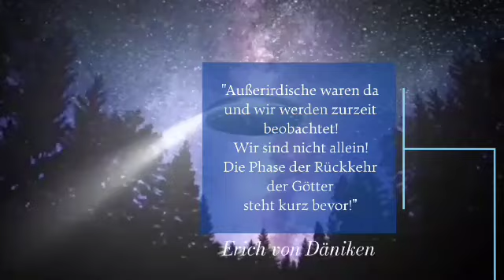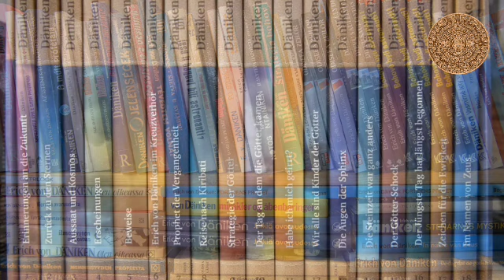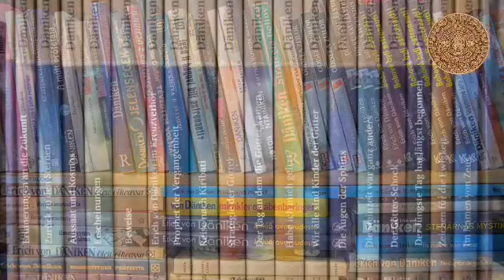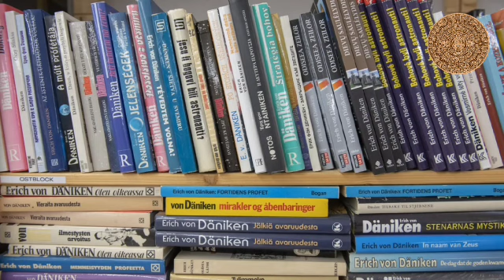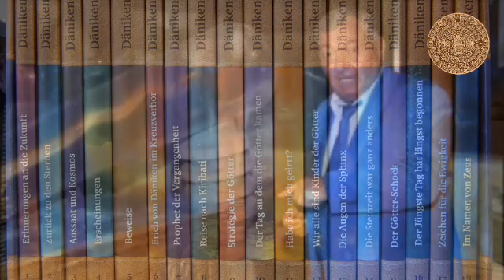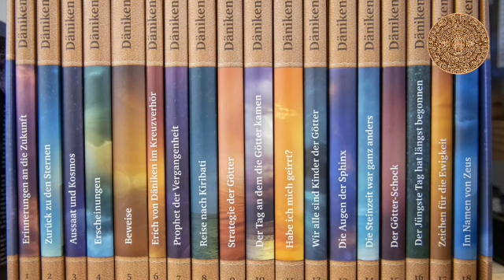Erich von Däniken in einer Gesprächsrunde - Tonmitschnitt - 70er Jahre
Ein Tonmitschnitt eines TV Auftritts Erich von Däniken's.
Zeitlich einzuordnen kurz nach Erscheinung seines dritten Bestsellers "Aussaat und Kosmos" 1972 und während der Erstausstrahlung des Films "Erinnerungen an die Zukunft" in den USA.
Wiedermal stellt sich EVD zahlreichen Fragen rund um seine Theorien.
Die Höhlen von Equador sind Thema, sowie seine Sichtweisen zur Ausbreitung des inteligenten Lebens.

Erich von Däniken bezieht Stellung zu Anfeindungen und Unwahrheiten.
...und erklärt auf Wunsch zahlreicher Zuschaueranrufe seine "außergewöhnliche" Tabakpfeife.
In den Sibzigern wurde ja noch öffentlich im TV geraucht.

Leider sind keine weiteren Informationen bekannt.
Haben Sie Infos zur Sendung oder den Teilnehmern - schreiben Sie gerne einen Kommentar!